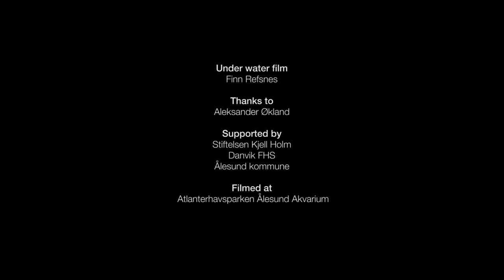Disaster In The Universe - Everything I Want To Do (Official video)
Debut album "Coconut Message" out now!

Directed by: Magnus Borka & Alvin Santos

Under water film: Finn Refsnes

Thanks to: Aleksander Økland

Supported by: Stiftelsen Kjell Holm, Danvik FHS og Ålesund kommune.

Filmed at: Atlanterhavsparken, Ålesund

Official video Disaster In The Universe - Everything I Want To Do